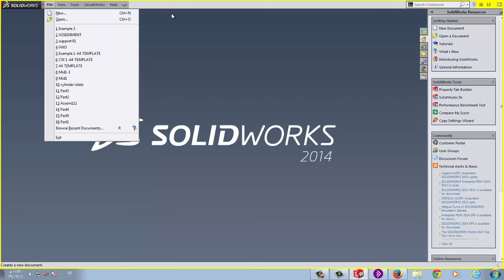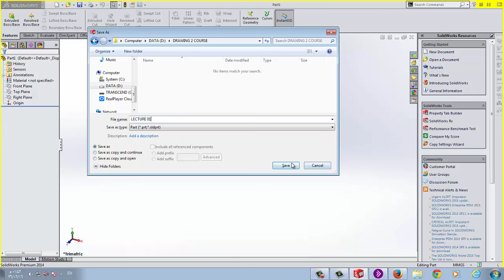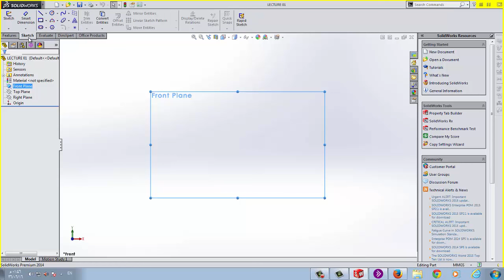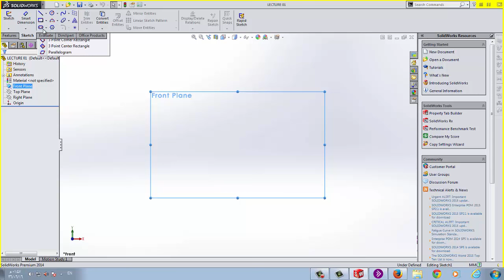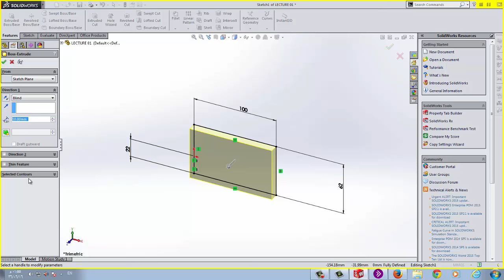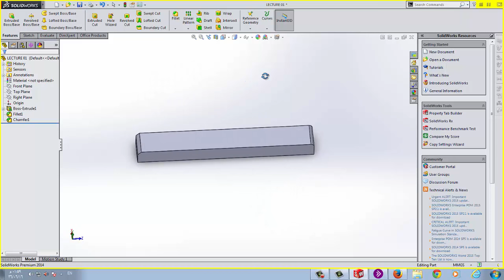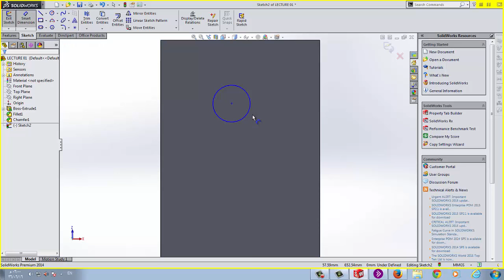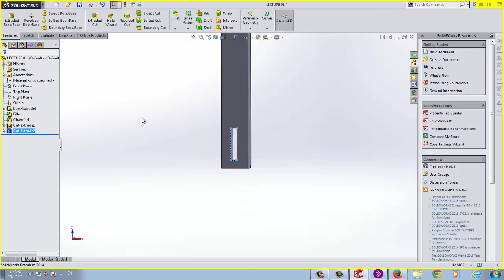Engineering Drawing 2 | LAB 1 | Introduction to The Software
Introduction to The Software
 Recognize diffrent types of solidwork's files
Draw sketches (Basics)
Produce Features (Basics)